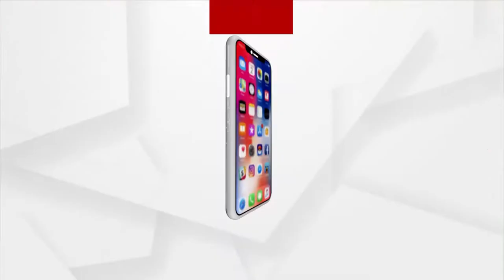Heat Wave In Odisha- Temperature to Rise Further, Says IMD